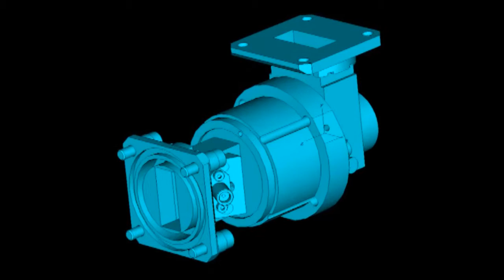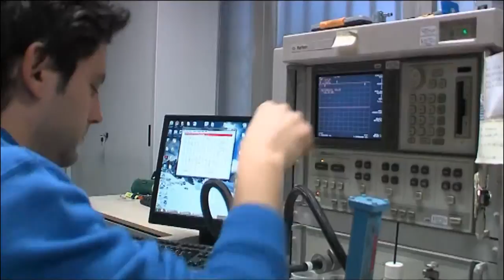Pasquali Chinese version